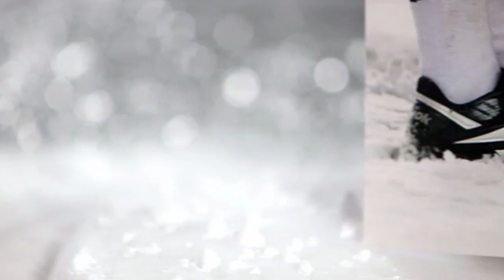Leon Lett 1993 Thanksgiving classic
Celebrating the 20th anniversary of the 1993 thanksgiving classic failed attempt to recover the ball which resulted in a Cowboy defeat.